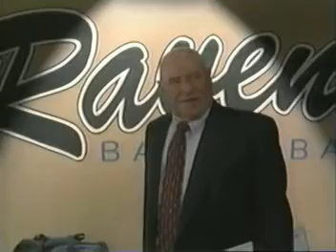BARRY CORBIN-One Tree Hill Coach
Coach One Tree Hill